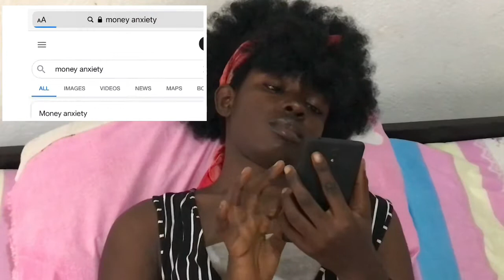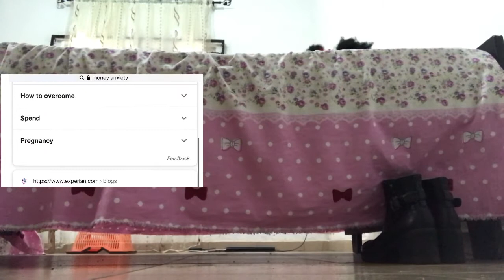MONEY ANXIETY | short film